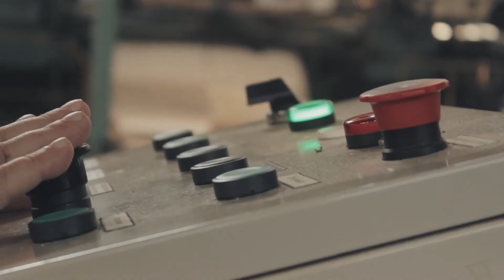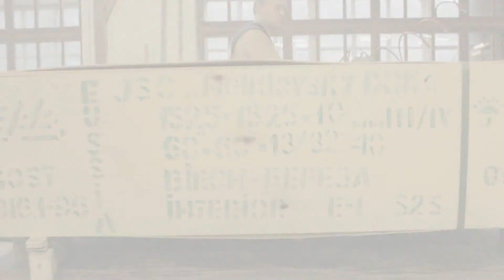Зарисовка NGTV NelDOK